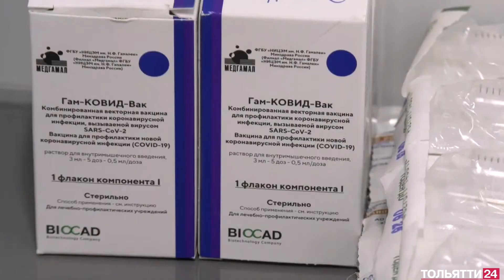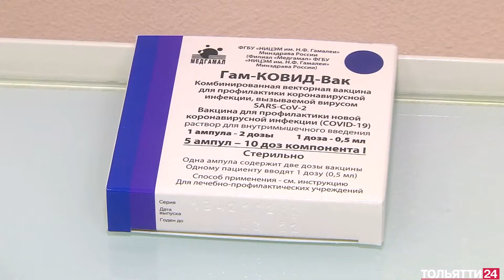Прямой эфир с губернатором («Новости Тольятти» 09.12.2021)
QR-коды, коллективный иммунитет, масштабные стройки и экология. Эти темы стали основными во время общения главы региона с жителями области. Свои вопросы они задавали во время прямого эфира на канале «Россия 24» Самара. Детально обсуждались острые и проблемные темы.